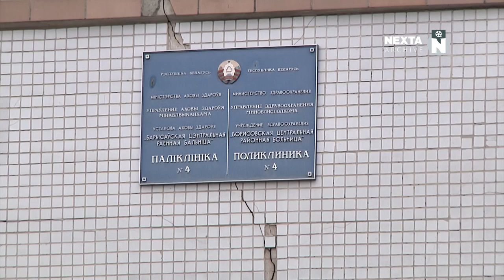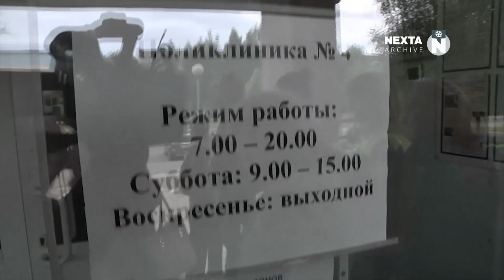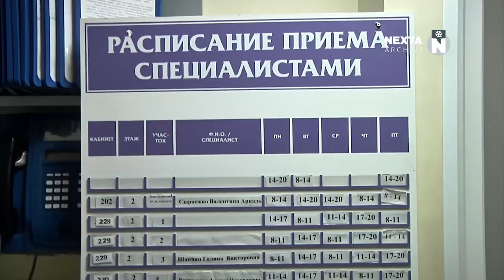Огромная очередь в 4 ю поликлинику г Борисова 27 мая 2019 г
Очереди в больницы при лукашенковской власти - достаточно обыденное явление. Интересно, что могло бы случится, если бы сегодня кто-нибудь предложил людям из COVID-очередей помахать в качестве утешения красно-зелёными флажками в поддержку "беларускай стабiльнасцi"?